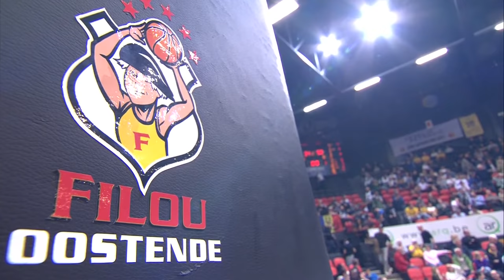Filou Oostende v U-BT Cluj Napoca - Full Game | Basketball Champions League 2021-22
Watch the full game between Filou Oostende and U-BT Cluj Napoca from Gameday 6 of the Round of 16 of the FIBA Basketball Champions League 2021-22.